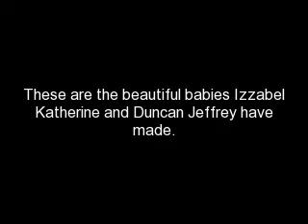GERBIL BABIES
YAY!! You can here me talking along with the music LOL and at the end sorda is where the pics are if you dont wanna watch the whole thing! PLEASE RATE COMMENT AND if u want subb!!!